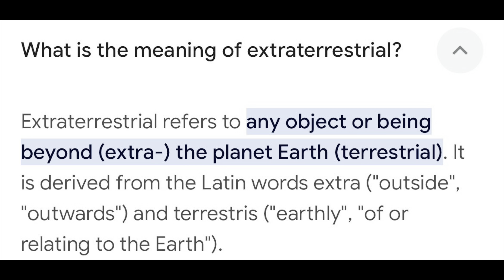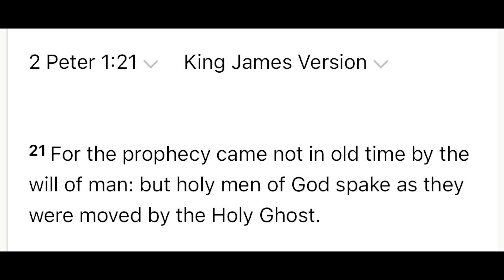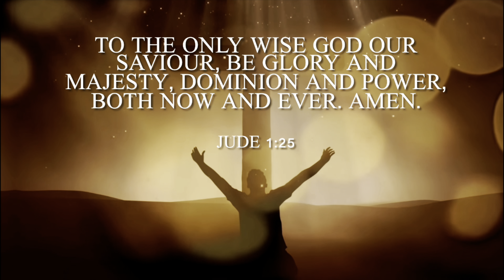Bad religious experiences 😟…but JESUS is different 😁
Romans 10:9-10

Acts 2:38